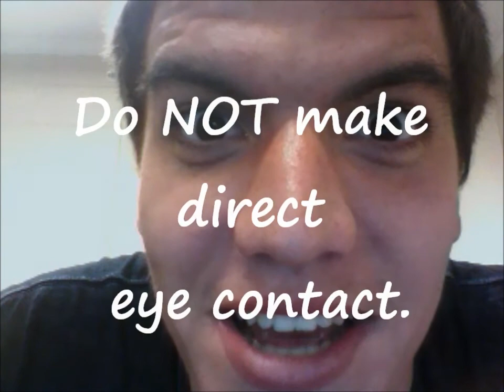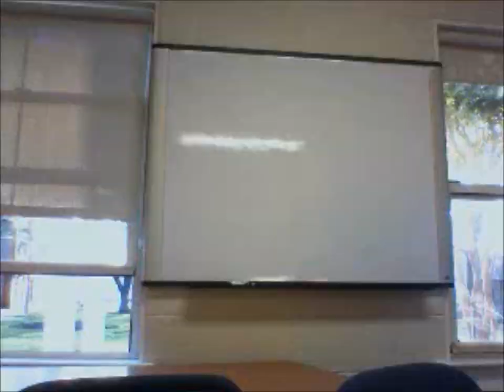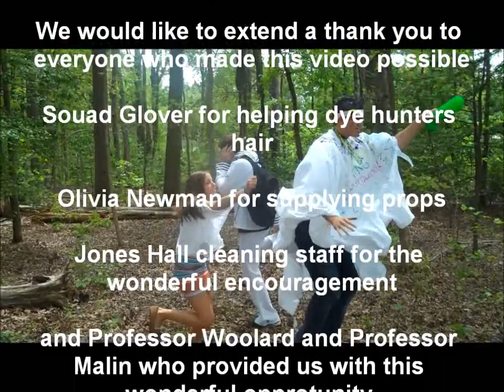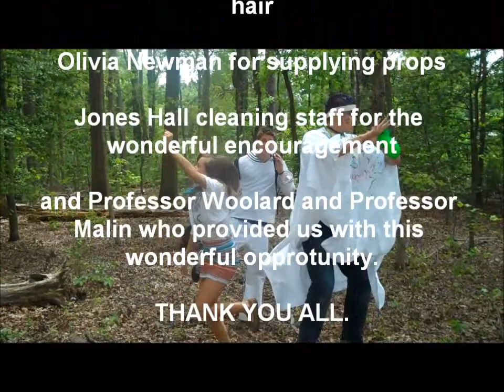FYE Movie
FYEC MOVIE CLASS INDIANS